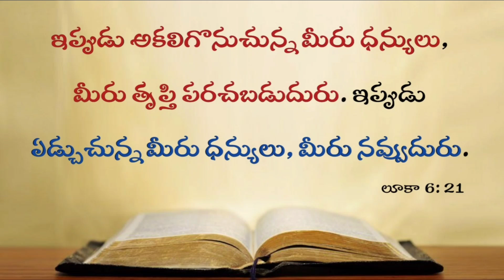Today's promise 01.10.2022